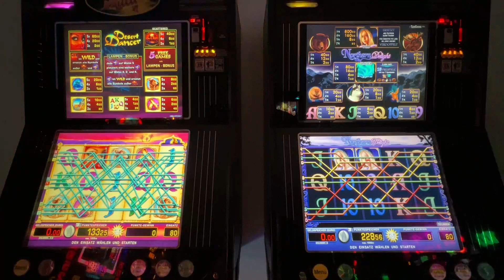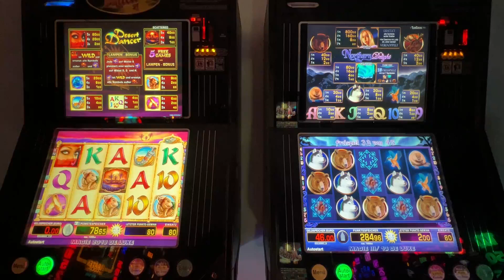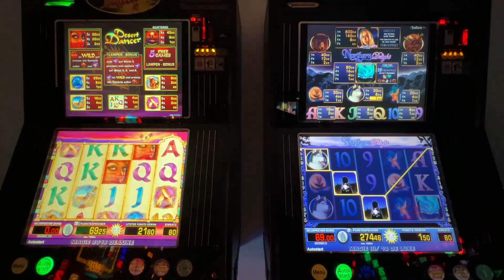👉🔝Multi Zocken 🎇Northern Delight✨ vs 🐘Desert Dancer💃 FREISPIELE Verlängerung Casino Spielhalle🔝ADP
😎💃Hi Leute, wieder mal ein sehr schönes Video. Schöne Bilder und Freispiele am Northern Delight. Der 💃Desert Dancer💃 ist auch mit am Start. Seltene Spiel in Kombination bei mir im Double Feature. Viel Spaß😊😍💪